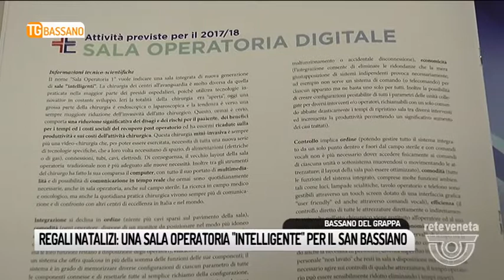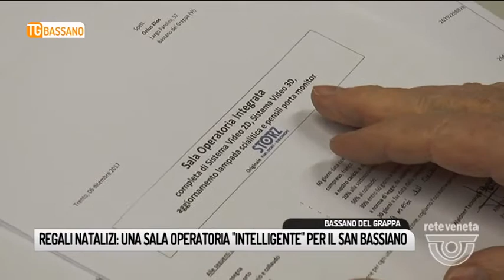TG BASSANO (09/12/2017) - REGALI NATALIZI: UNA SALA OPERATORIA “INTELLIGENTE” PER IL SAN BASSIANO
TG BASSANO (sabato 9 dicembre 2017) - Una sala operatoria unica nel suo genere.
La sola del Nordest…arriverà a Bassano grazie al lavoro della Onlus Elios che in pochi mesi è riuscita a raccogliere risorse importanti per regalare  al San Bassiano una sala operatoria intelligente…
Digitale…che garantirà  una chirurgia di precisione, mini-invasiva,  e  darà al paziente  un decorso post operatorio molto più rapido.
Ma non solo, grazie alla fibra ottica, darà la possibilità di collegarsi con qualsiasi  studio o sala operatoria sparsa per il mondo … permettendo così consulti con i massimi esperti  in tempo reale . La sala è destinata a tutti i professionisti chirurghi trasversalmente..
Un risultato importante, una partnership pubblico-privata che rafforza l’Ulss della Pedemontana.
Ci vorranno alcuni mesi per predisporre la nuova sala operatoria…poi al San Bassiano si accenderanno le nuove lampade scialitiche